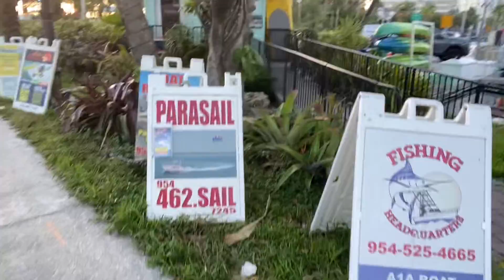Let’s Talk!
Welcome to beautiful Fort Lauderdale Beach!

One of the most spectacular places in the world!  The boating capital of the world!  Fabulous beaches, Oceanfront Luxury Condos, Waterfront Homes and Worldclass Dining, Shopping and Entertainment.

Tropical Paradise Year Round

Warm and Sunny Weather Year Round

Premier Real Estate

Mitch Smith
Your South Florida Realtor Of Choice
Keller Williams Realty